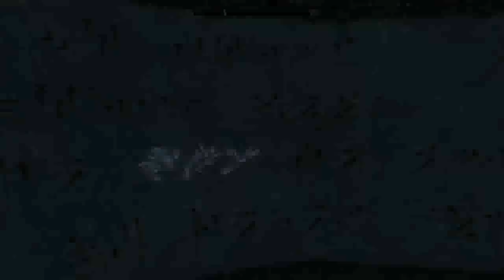Elder Scroll V: Skyrim Deepwood Vale Part Nineteen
Schedule:
12:00 p.m.
Metro Redux (Clean Edit)
1:00 p.m.
Retro Games
2:00 p.m.
Elder Scrolls Online (Clean Edit)
3:00 p.m.
Skyrim (Clean Edit)
4:00 p.m
Minecraft (Clean Edit)
5:00 p.m.
Subnautica (Clean Edit)
6:00 p.m.
Elder Scrolls Lore
7:00 p.m.
War Commander (Clean Edit)
8:00 p.m.
RPGs
This schedule starts in January, and is subject to change throughout the year.